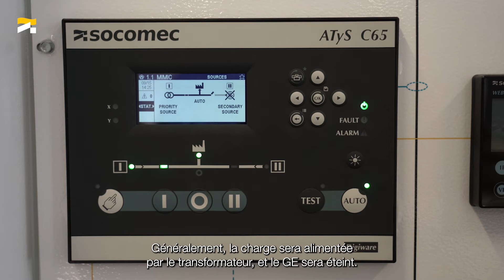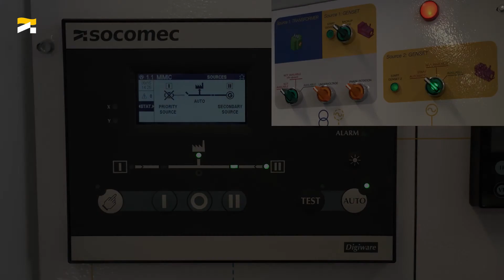Tutoriel: comment fonctionne un transfert Normal/Secours automatique?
Dans cette vidée guidée vous apprendrez comment fonctionne un transfert Normal/Secours automatique sur les contrôleurs ATyS C65.